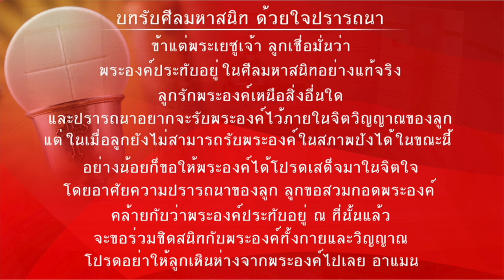พิธีบูชาขอบพระคุณ วันเจันทร์ที่ 28กุมภาพันธ์ พ.ศ. 2565